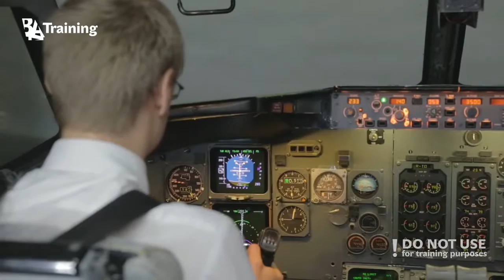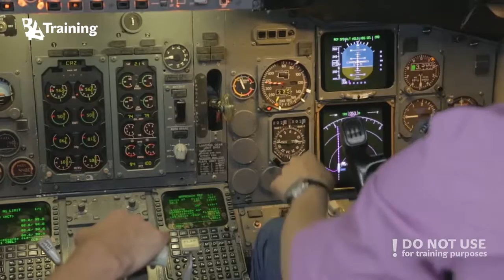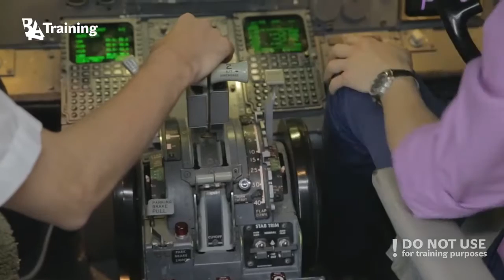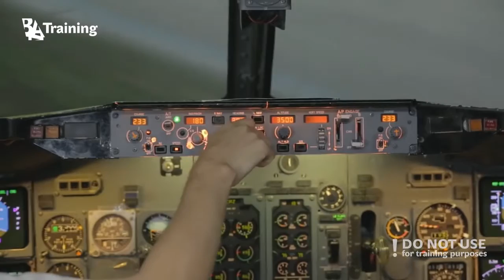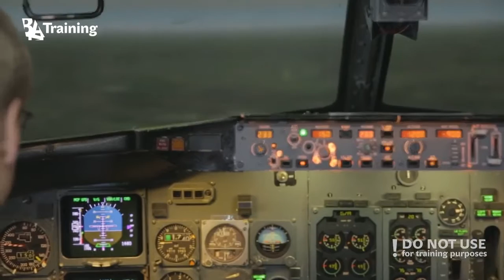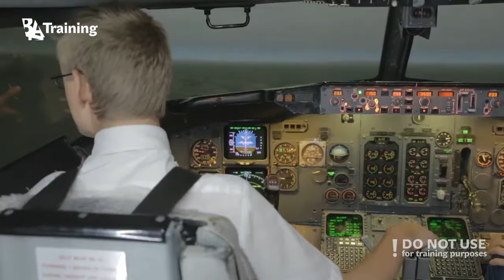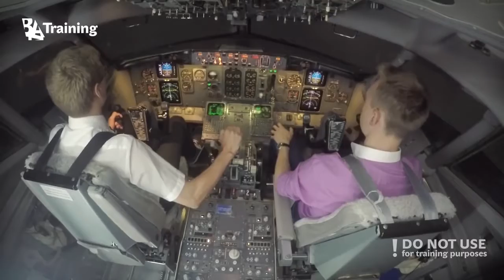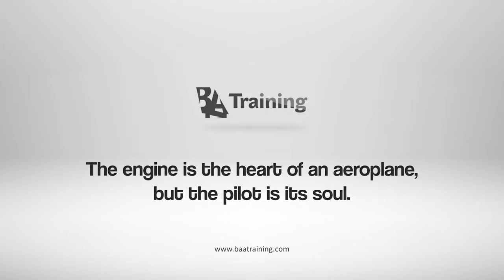Circle to land B737 CL - BAA Training - Best New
In the presented video two BAA Training volunteers demonstrate Boeing 737 CL circle to land. A circling approach is conducted when you gain visual reference and cannot make a normal descent to land on the chosen runway from your current position. Different countries and each airport have different circling areas. Let's see how the things are going in the simulator!

BAA Training Aviation Academy is European standard aviation training center, where the experience of tailored training solutions is wrapped in the personal care.